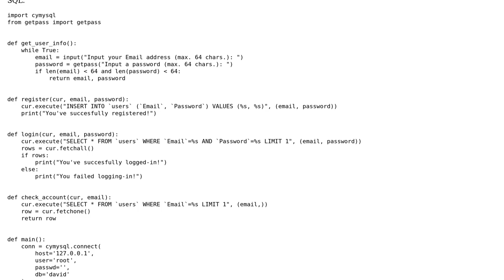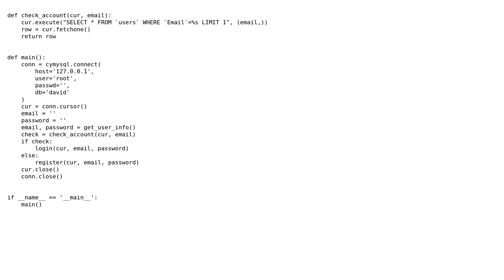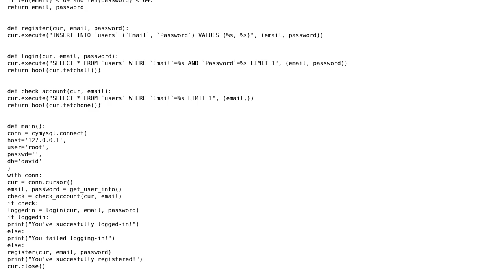Registration and login script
With thanks & praise to God, and with thanks to the many people who have made this project possible! | Content (except music & images) licensed under CC BY-SA | Music | Images & others | With thanks to user Peilonrayz user Maria Laura user esote and the Stack Exchange Network Trademarks are property of their respective owners. You are responsible for your own actions.